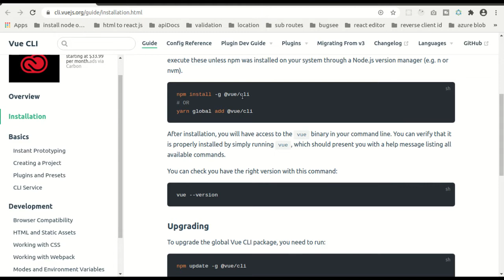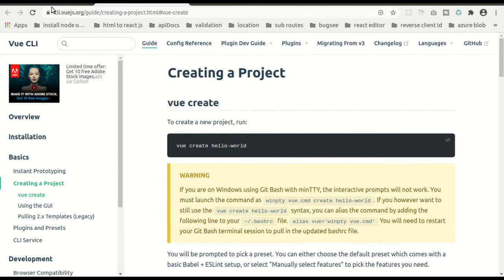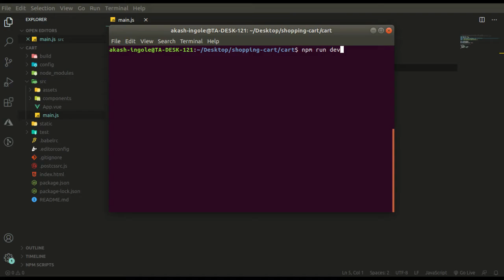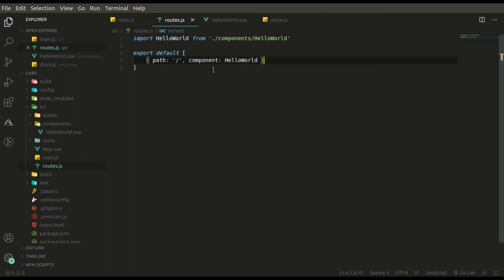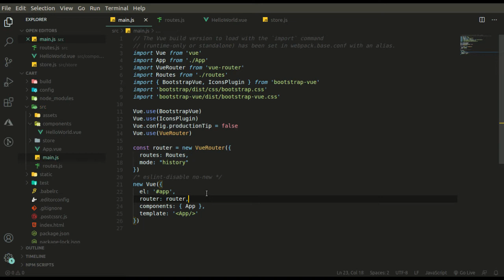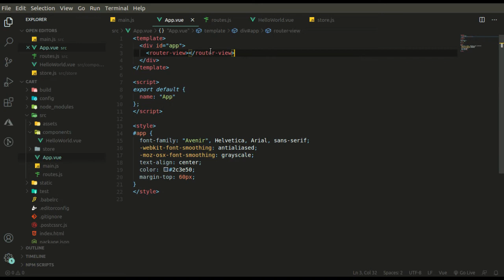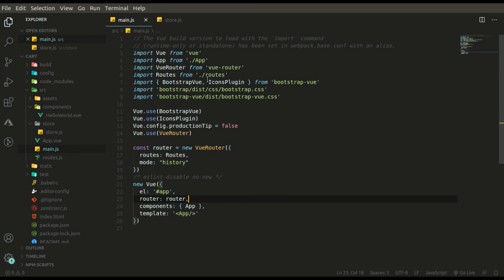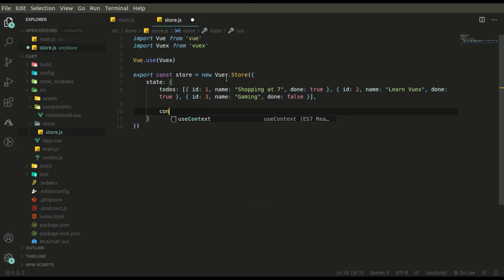Vuex Tutorial - Part 2 | Vue.js Shopping Cart using Vuex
In this video we will see how to configure store and routes so that we can learn the concepts of Vuex. And we will also use this configuration while making shopping cart.